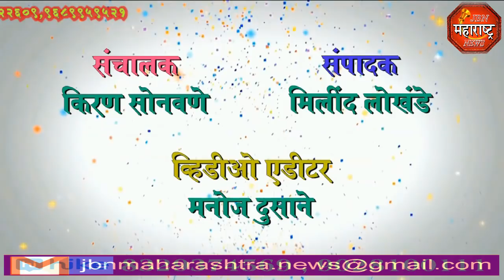jbn maharashtra news jalgaon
दीपावली निमित्त घरातील  गृह लक्ष्मीचे पुजन करून जामनेर शहरातील  प्रा.सुनिल विसपुते सरांनी समाजाला दिला नवा आदर्श,पति महोदयांनी केले पत्नीचे औक्षण !